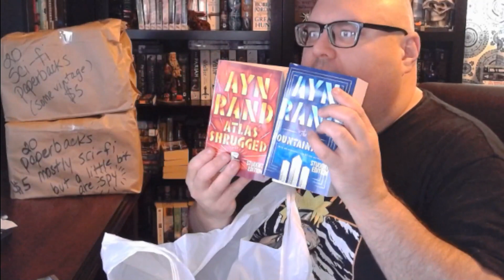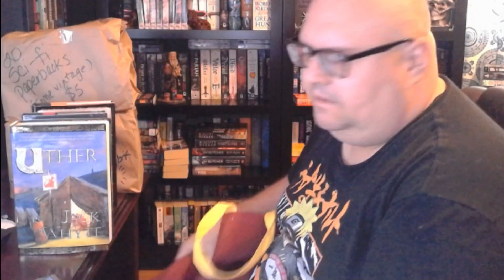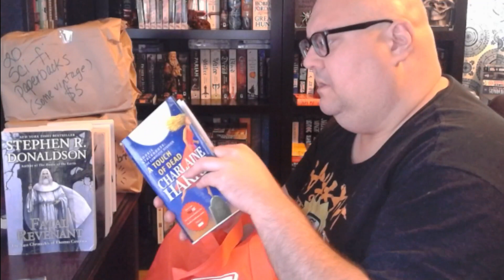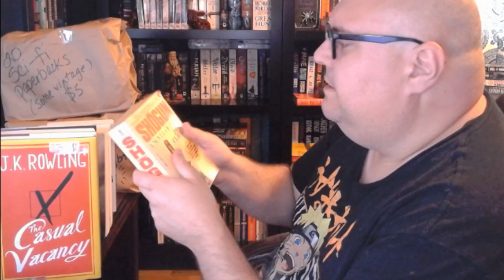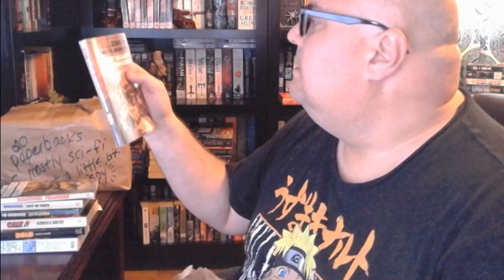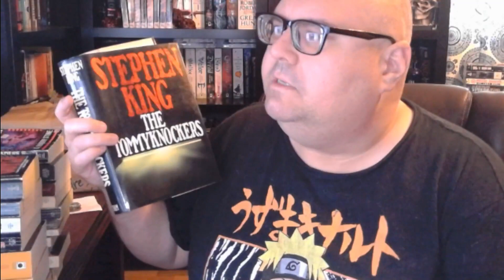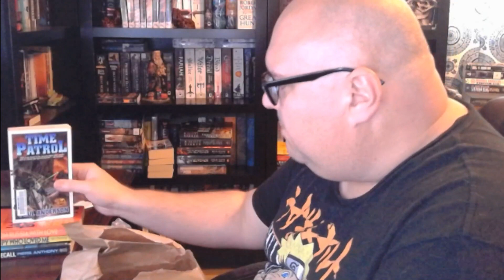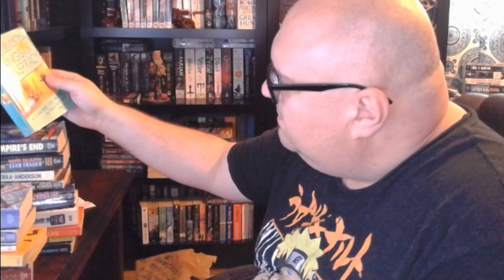Book Sale Haul 2023 Fall